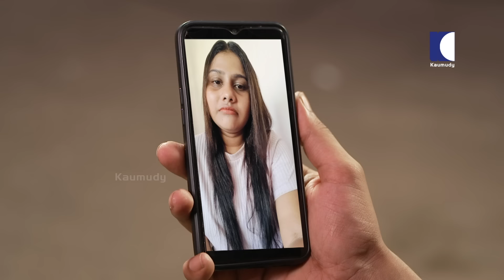Aliyans - 761 | നട്ടെല്ല് | Comedy Serial (Sitcom) | Kaumudy